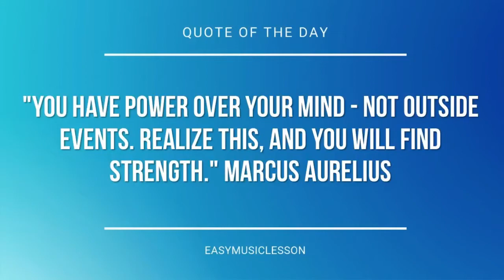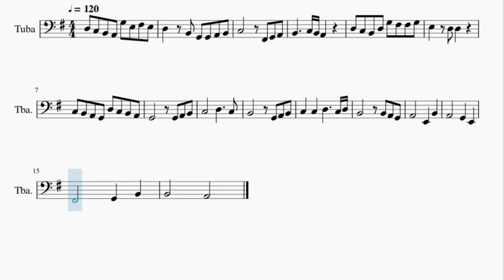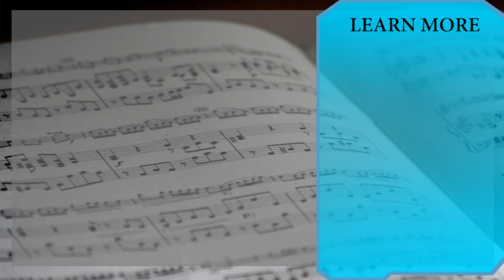Tuba Sheet Music: How to play Pallet Town (Pokemon) by Junichi Masuda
Here is a sheet music/tab video on the song Pallet Town (Pokemon) by Junichi Masuda on the tuba. A tuba sheet music arrangement which is transposed to notes that are easily played by tuba, for the song Pallet Town (Pokemon) by Junichi Masuda.

EasyMusicLesson2 teaches you to play the your favorite instrument, through well-arranged sheet music so that you too can learn how to play Pallet Town (Pokemon) by Junichi Masuda on the tuba as fast as you can. A tuba sheet music with backing tracks to help your play the song better.

Chords of Tuba arrangement:
G Maj   C Maj   G Maj   E Min   C Maj   G Maj   D Maj   G Maj
D Maj   C Maj   G Maj   C Maj   D Maj   G Maj   C Maj   D Maj
G Maj   C Maj   D Maj   G Maj   A Maj   A Maj   D Maj   C Maj
D Maj

Melody notes of Tuba:
D3 C3 B2 A2 G3 E3 F#3 E3
D3   B2 G2 G2 A2 B2
C3       F#2 G2 A2
B2     C3 B2 A2
D3 C3 B2 D3 G3 F#3 F#3 G3
E3   D3 D3
C3 B2 A2 G2 D3 C3 B2 A2
C3   C3   D3     C3 D3
B2       A2